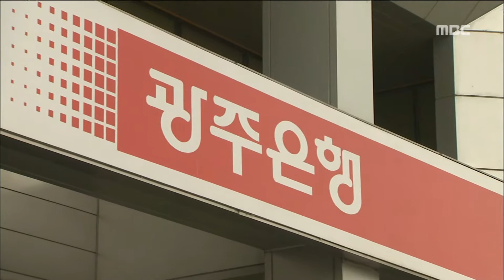HD [광주MBC뉴스] 광주은행 공개 경쟁 입찰로 매각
광주은행이 공개 경쟁 입찰 방식으로 팔리게 됐습니다.

지역자본에 유리하게 해달라는 요구사항은 받아들여지지 않았습니다.

황성철 기자가 보도합니다.